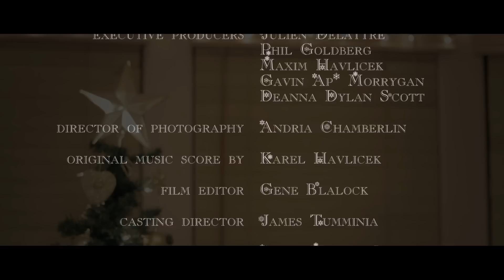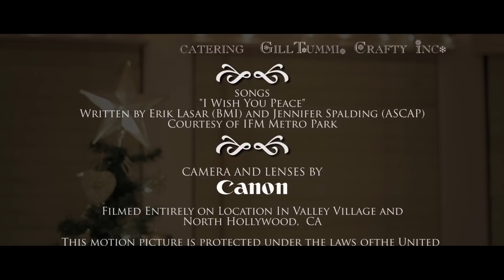A Second Chance At Christmas (short holiday / drama film)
A SECOND CHANCE AT CHRISTMAS
Directed by Gene Blalock

A gift from the heart is the best gift of all.

It's all too easy to forget the real gifts of the holidays, building our lives around the meaningless and seeking joy in the pointless. When an accidental meeting between people from worlds apart leads to choices, they receive the gift of opportunity - to stand fast or take a chance.

Screenplay by: Troy Romeo
Story by: James Tumminia

Produced by: Gene Blalock and James Tumminia

Executive Producers: Julien Delattre, Phil Goldberg, Maxim Havlicek, Gavin Ap' Morrygan, and Deanna Dylan Scott

Director of Photography: Andria Chamberlin

2nd AC: Zach Rosen

1st AD: Franck Bachelin

Casting Director: James Tumminia

Film Editor: Gene Blalock

Make-up and Hair: Anna Medina Schadle and Rebecca Yanez

Costume Designer: Heather Keesee

Production Assistants: Lisa Cafiero, Tanya Gill, Heather Keesee, and Zach Rosen

Grips: Zach Rosen and Matt "Deegher" Tilton

Set Photographer: Cyndee Arroyo

Sound Mixer and Boom: Matt "Deegher" Tilton

Foley: Gene Blalock

Sound Editor: Gene Blalock

Sound Mixed at: Rainwalker Studios

Legal Counsel by: The Goldberg Group, P.C.

Original Score by: Karel Havlicek

Catering: Golden Chopsticks

Camera and Lenses by: Canon Camera

Filmed Entirely on Location In Valley Village and North Hollywood, CA

This motion picture is protected under the laws ofthe United States and other countries.

The events and characters depicted in this film are fictitious. Any similarity between such fictitious persons or events and actual persons living or dead or actual events is purely
coincidental.

PRODUCED AND RELEASED BY
Seraph Films, L.L.C.